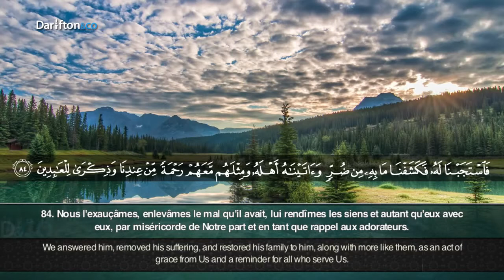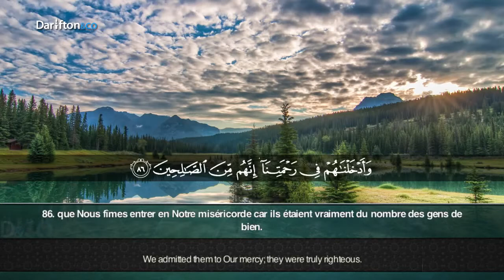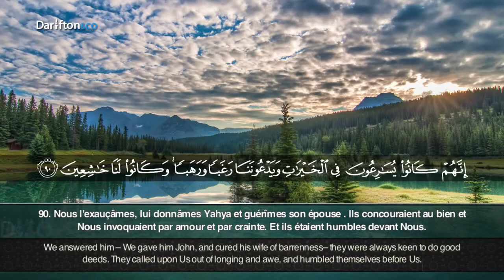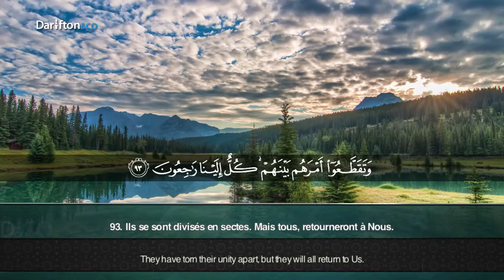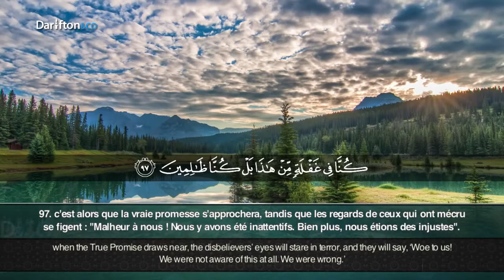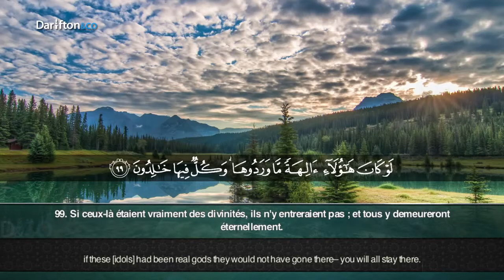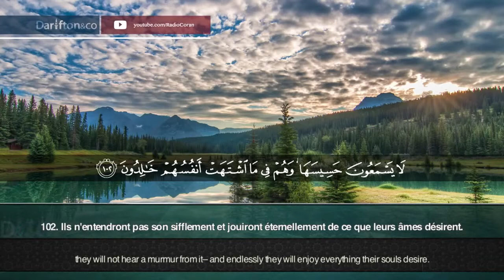سورة الانبياء بصوت القارئ أحمد ترجمـان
تفضلوا بزيارة قناتنا علي الرابط التالي:
1

ماهر المعيقلي

Quran, Muhammad, Koran, Prophet, Muhammad (book), Sheikh, Ahmed, Nasheed, Imam, Ramadan, Holy, Mecca, Arabic, Moses, Peace, Saudi
السديس
سورة, الكهف, كاملة, بصوت, السديس, استمع, واقرأ, معه
ماهر, المعيقلي, سورة, الكهف, الحرم, المكي, المدني, الحج, العمرة, العمره, الكعبة, المشرفة, مكة, المكرمة, المدينة, المنورة
راشد العفاسي
سورتي, الفاتحه, والبقرة, كاملة, للشيخ, مشاري, بن, راشد, العفاسي
ادريس الابكر
Religion, قران, قرأن, القرأن الكريم, القراّن الكريم, القران الكريم, سورة البقرة, سوره البقره, سورة البقره
islam, ISLAM, quran, Qur&#39;an, hguthsd, rvhk, hgfrvm
هاني الرفاعي
Advice
القرآن الكريم, القرآن, الكريم, القارئ الرفاعي, الشيخ هاني الرفاعي, الرفاعي, جزء عم, سورة, سورة البقرة, آية الكرسي, المعوذات, القران, القارئ هاني الرفاعي, تلا
توفيق الصايغ
quran, shia, arabic, سورة, البقرة, كاملة, بصوت, الشيخ, توفيق, الصايغ., muhammad, dance, koran, prophet, sheikh, egypt, Arabic language, Shia Islam, Al-Baqara
مكة, الحرم المكي, بندر بليلة عبد العزيز الزهراني, Islam (Religion
youtube, ياسر الدوسري, Ice Cube, Kevin Hart And Conan Help A Student Driver - CONAN on TBS ICE CUBE, KEVIN HART AND CONAN HELP A STUDENT DRIVER - CONAN ON TB
 تلاوة خاشعة

محمد ايوب
الشيخ, محمد, ايوب, سورة, البقرة, كاملة, بصوت
محمد الطبلاوي
عبد الودود حنيف
سورة الكهف, عبد الودود حنيف
Surat Al-Kahf, Abdelwadoud Hanif, قناة القرآن الكريم, Saudi Quran
علي جابر
Quran, الشيخ, علي, جابر, سورة, البقرة
صلاح البدير
سورة, البقرة, كاملة, بصوت, الشيخ, صلاح, البدير, Sheikh, salah, al, budair, surah, baqarah, full
صلاح بو خاطر
القارئ, المنشد, صلاح, بو, خاطر, سورة, البقرة
سعد الغامد
القران, الكريم, الشيخ, سعد, الغامدي, سورة, البقرة, كاملة, religious, urdu music, subtitles, albanian music, palestine, coran, allah, eng, islam, muhammad, qu
احمد العبيدي
تلاوة ,مريحة, تحلق, بك, في سماء ,الطمأنينة , بصوت القارئ ,أحمد, العبيد
وديع اليمني
وديعة,اليمني,القطامي,العفاسي,الدوسري,السديس,العجمي